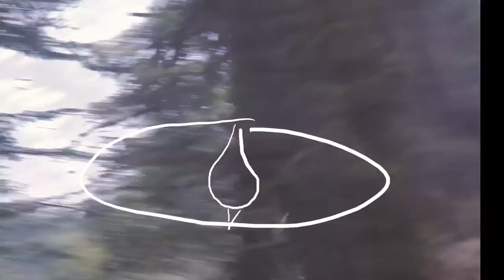WallaWallaMorningDraft1 (incomplete)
song is by Overdone (ft.Anneka) by XXYYXX